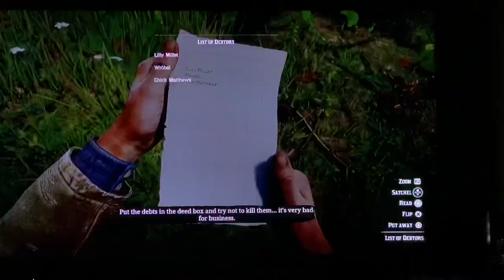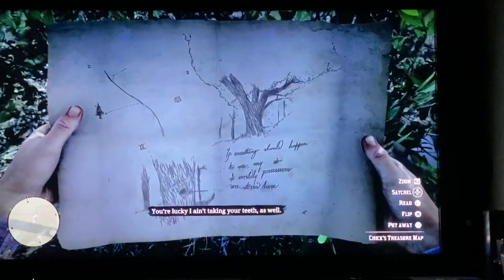RDR2 Arthur Morgan...Loan Shark